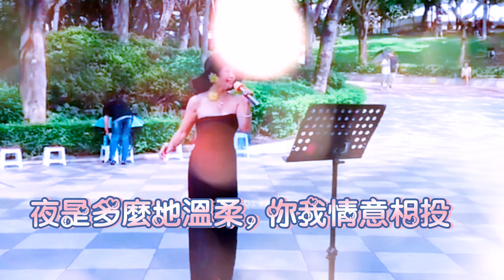CoCo吳英音《良夜不能留》影片由好友jacobma ho先生拍摄標哥懷舊音樂制作2020.10.24